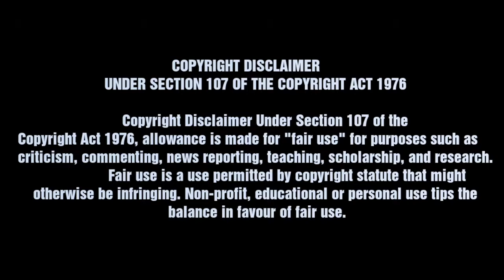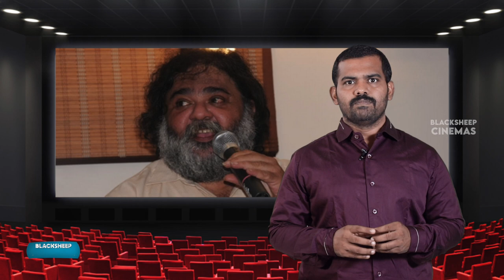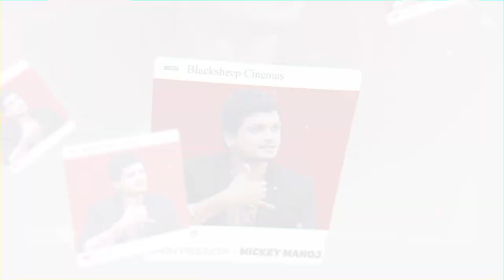Thakkali Srinivaasan முதல் Raja Krishnamoorthy வரை இருக்கும் Connections என்ன ? | Blacksheep Cinemas